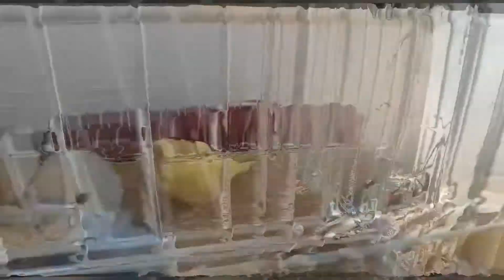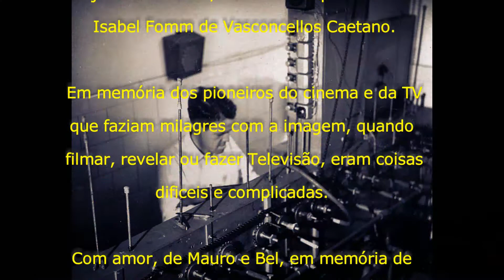20220927 Baby Birds Hi Lili Hi Lo Recordar É Viver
Recordar É Viver é uma série de filmes domésticos iniciada por Alfredo Fomm de Vasconcellos em 1937 e retomada por Isabel Fomm de Vasconcellos Caetano em 1989. Página no Facebook